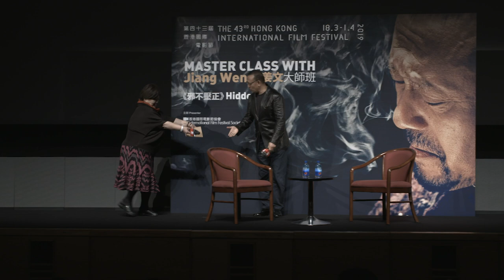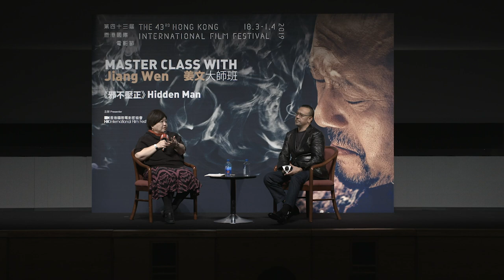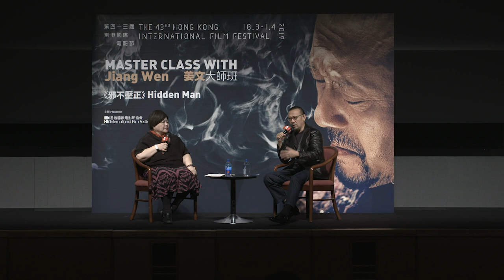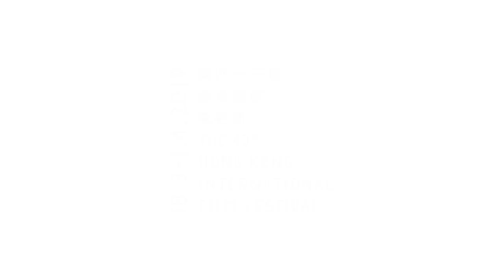第43屆香港國際電影節 姜文大師班 HKIFF43 Master Class with JIANG Wen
著名導演兼演員姜文，於放映《邪不壓正》後光臨第43屆香港國際電影節的大師班，與台灣資深監製兼電影學者焦雄屏對談，妙語連珠，展現的睿智與幽默，不比其傑作裏的少。

Celebrated actor-director JIANG Wen attended the HKIFF43 master class after the screening of his latest work HIDDEN MAN. His conversations with renowned Taiwanese film producer and academic Professor Peggy CHIAO filled the house with wits and black humors.